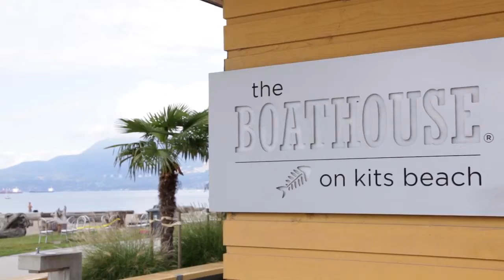The Boathouse Restaurant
A true gem on the Vancouver coastline, The Boathouse restaurant is Vancouver's favorite dining destination for Westcoast inspired seafood and steak. This voiceover video effectively highlights the restaurant's cusine, decor and service, shows why Boathouse is the best place for casual dinners on the waterfront.